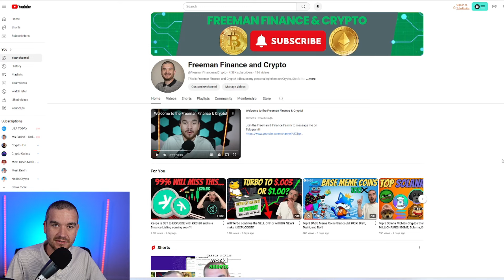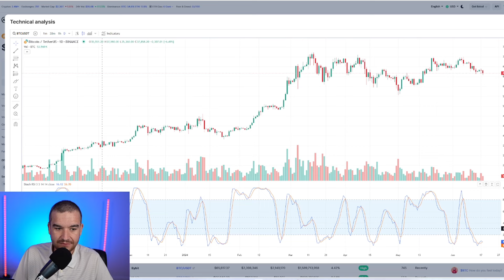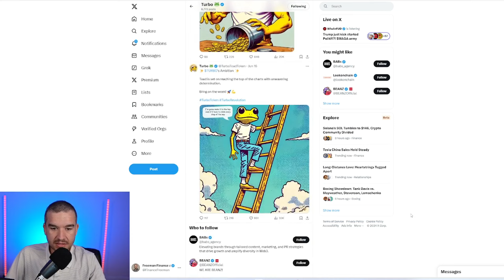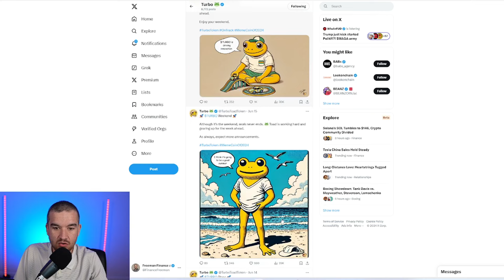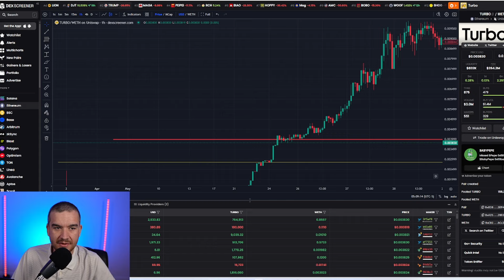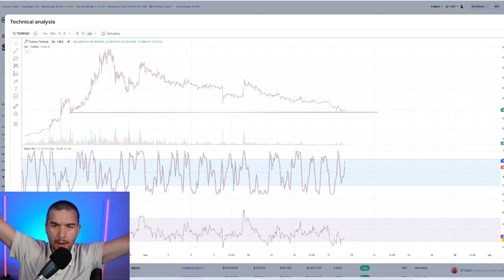Turbo: Is there more PAIN coming or is the bottom in? Here is WHY!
What's next for the turbo Toad? Is the bottom in?